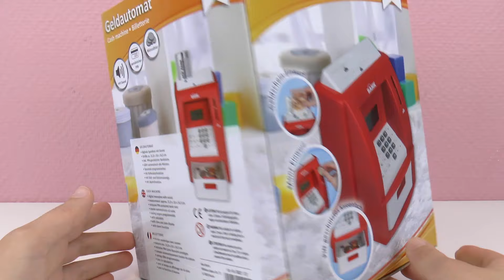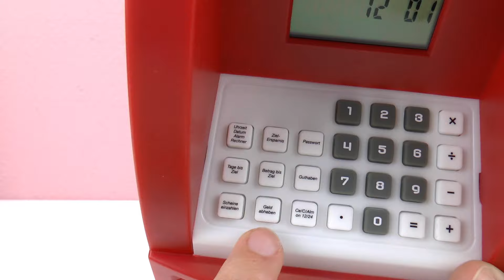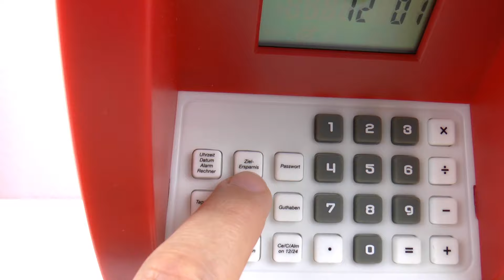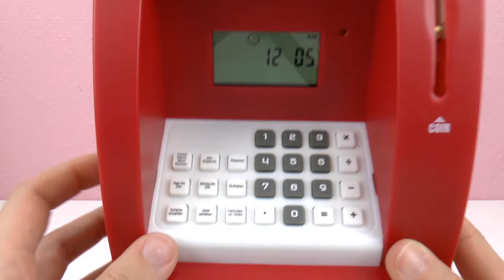GELDAUTOMAT FÜR ZUHAUSE | Bank Automat mit Alarm | Elektrische Spardose - DIEBSTAHL ZWECKLOS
Ein eigener Geldautomat für Zuhause? Wer will sowas nicht!?

10148